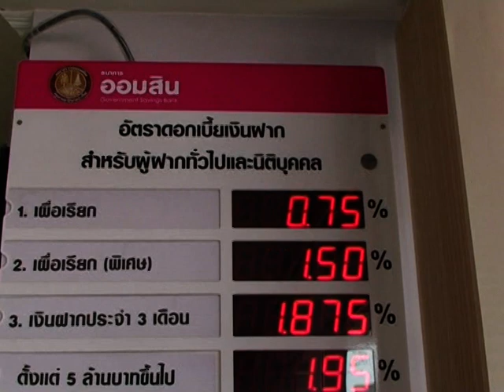07 เม.ย. 56 เปิดธนาคารออมสิน สาขาที่ 968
ที่ อาคารสำนักงานธนาคารออมสิน ถนนจามเทวี ตำบลบ่อแฮ้ว อำเภอเมือง จังหวัดลำปาง  นายธวัชชัย  เทอดเผ่าไทย ผู้ว่าราชการจังหวัดลำปาง ได้ให้เกียรติเป็นประธานพิธี เปิดที่ทำการธนาคารออมสิน สาขาน้ำโท้ง ซึ่งเป็นสาขาใหม่ของธนาคารออมสิน ในลำดับที่ 968  โดยมีนางพิมล  ปัญจสวัสดิ์วงศ์ ผู้ตรวจการธนาคารออมสินสายงานกิจการสาขา 3 พร้อมด้วย นายสมิต  จางพานิชย์ ผู้อำนวยการธนาคารออมสินภาค9 และคณะผู้บริหาร ผู้อำนวยการธนาคารออมสินเขตลำปาง1 เขตลำปาง2 เขตเชียงราย และเขตแพร่ รวมถึงพนักงาน เจ้าหน้าที่ของธนาคารออมสิน และแขกผู้มีเกียรติ จำนวนกว่า 200 คน ร่วมให้การต้อนรับและร่วมในพิธีเปิดที่ทำการธนาคารออมสินสาขาน้ำโท้ง
การเปิดที่ทำการธนาคารออมสิน ในครั้งนี้ มีจุดมุ่งหมาย เพื่อเป็นการขยายสาขา ขยายช่องทางในการให้บริการ เป็นการอำนวยความสะดวกแก่พี่น้องประชาชน รวมถึงหน่วยงานภาครัฐ รัฐวิสาหกิจ และภาคธุรกิจเอกชน เพื่อให้เข้าถึงการบริการของธนาคารได้อย่างทั่วถึง ครอบคลุมทุกพื้นที่ในเขตเมืองลำปาง อีกทั้งเพื่อช่วยเหลือธุรกรรมด้านการเงินแก่ประชาชนทั่วไป เป็นการส่งเสริมให้ประชาชนได้เข้ามาเป็นหนี้ในระบบ ซึ่งจะมีการเก็บดอกเบี้ยตามอัตราความเป็นจริง ที่สามารถตรวจสอบได้ และยังเป็นจุดบริการที่มีประสิทธิภาพสูงเทียบเท่าสาขาอื่นๆ ทั่วทั้งประเทศ ที่จะให้บริการแก่ลูกค้าอย่างเต็มรูปแบบ ทั้งด้านการบริการบัตรเครดิต บริการธนาคารทางโทรศัพท์ ธนาคารทางอินเตอร์เน็ต และการให้คำปรึกษาทางการเงิน ทั้งด้านการเงินฝาก ถอนเงิน การบริการสินเชื่อส่วนบุคคล การบริการเงินฝากคุ้มครองชีวิต GSB LIFE ตลอดจนการชำระเงินค่าสินค้าและบริการผ่านระบบ Online Payment ที่จะเพิ่มความสะดวกและรวดเร็วแก่ผู้ใช้บริการมากยิ่งขึ้น.  สำหรับธนาคารออมสิน สาขาน้ำโท้ง มีนางสุรีย์  สุวรรณกาศ เป็นผู้จัดการสาขา โดยเปิดทำการให้บริการ ตั้งแต่เวลา 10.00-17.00 น. ของทุกวันจันทร์-ศุกร์